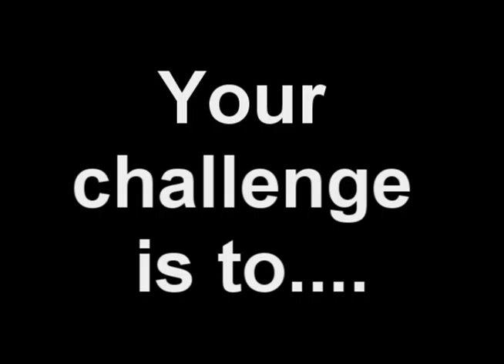italktosnakes in a ToyBox in a Plane Statue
Say what?!

1. Airlines Want to Bump Air Marshals to Coach

3. All Caps